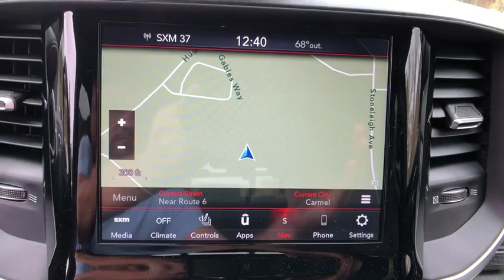2020 RAM 1500 Carmel, Peekskill, Mount Kisco, Brewster, Mahopac, Mohegan Lake, NY 20090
New 2020 RAM 1500 available in Carmel, New York at Meadowland of Carmel CDJR. Servicing the Peekskill, Mount Kisco, Brewster, Mahopac, Mohegan Lake, NY.

Safety equipment includes: ABS Traction control Passenger Airbag Curtain airbags Front fog/driving lights...Other features include: Bluetooth Power locks Power windows Auto Air conditioning...New Arrival* 4 Wheel Drive!!!4X4!!!4WD.. Optional equipment includes: Big Horn Level 2 Equipment Group Night Edition Radio: Uconnect 4C Nav w/8.4 Display Trailer Brake Control Anti-Spin Differential Rear Axle Front & Rear Rubber Floor Mats 3.92 Rear Axle Ratio...